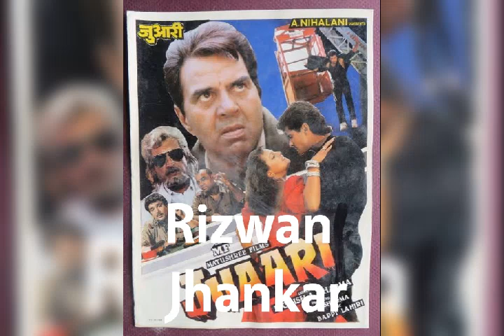Ishq Ke Junoon Mein Chahe((Rizwan Jhankar Badsahah Tep song